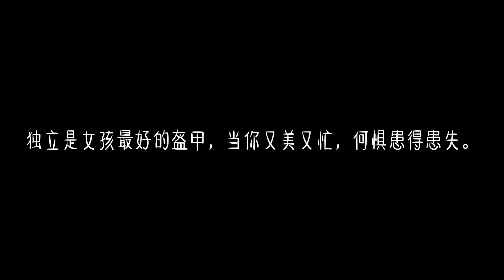别在不重要的人那里，丢掉了你的快乐。日常vlog